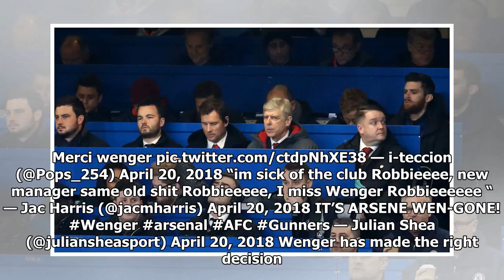Arsenal fans react as Wenger announces he's leaving at the end of the season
Arsene Wenger has rocked the football world by announcing he’s finally set to leave Arsenal come the end of the season – and no one can quite believe it. From the out of the blue timing to the words the manager decided to pick to announce his departure, everyone was stunned and wondering just what had prompted him to make such a decision. The fans had been calling for his head for years, with his side slipping further down the table and another finish outside of the top four on the cards. Now, the club will look to try and see out his tenure on a high and win the Europa League – and all thoughts will turn to who they’re going to appoint after Wenger leaves – and just where Wenger might go himself, with the PSG job probably up for grabs come the summer and other key clubs around Europe possibly keen on the long time Arsenal manager, who has seen his reputation take a hit in recent years, but is still a highly respected coach. Wenger said: “After careful consideration and following discu...